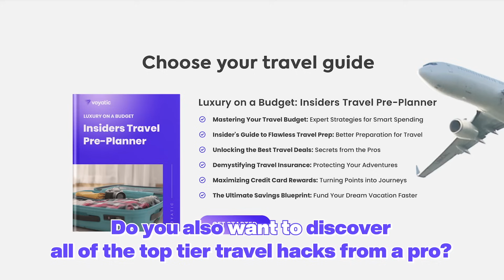Why Staying Single Might Be Your Best Bet in Brazil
Do you want to successfully date women abroad, discover top tier travel hacks from a pro and build wealth at the same time?

Exploring the dating scene in Brazil, this video dives into whether it’s more beneficial to stay single and casually date or seek a committed relationship. Discover the unique aspects of Brazilian dating culture, from the vibrant social life to the norms that shape relationships in this diverse country. Tune in as we discuss the pros and cons of staying single and dating in Brazil, offering insights for locals and expatriates alike.

Travel Gear Store